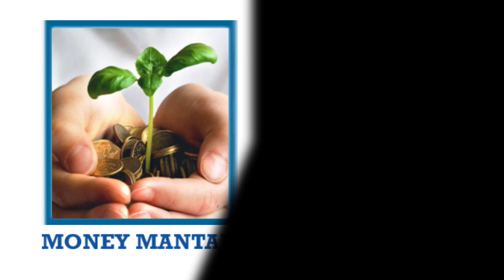DurgamataSpecial 2021 Song By Vanaja | Durgamatasong | MONEY MANTAN TV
Durgamata Special 2021 Song By Vanaja | Durgamatasong | MONEY MANTAN TV